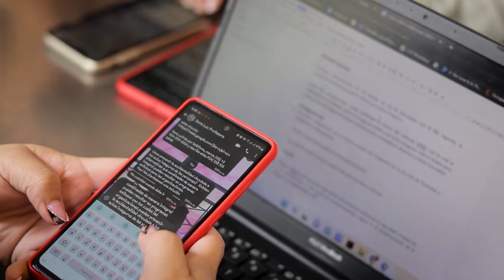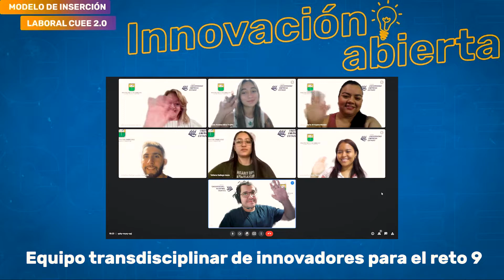Reto Haceb - Estrategia para minimizar los accidentes de trabajo asociados al comportamiento humano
Un equipo de innovadores del Politécnico Jaime Isaza Cadavid, desarrollan una idea de solución al reto Estrategia para minimizar los accidentes de trabajo asociados al comportamiento humano para la empresa HACEB en la fase de Innovación Abierta 2022-2 del Modelo de Inserción Laboral CUEE 2.0.